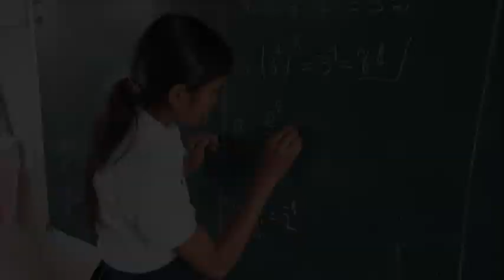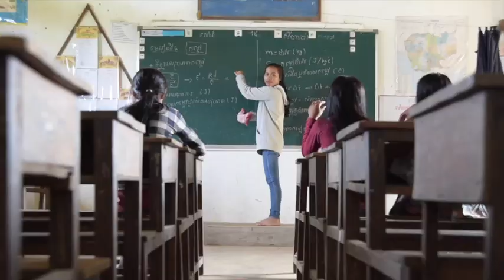Sustainable Schools International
Sustainable Schools International (SSI) invests in sustainable education for rural economic development in Cambodia.

We partner with government schools and build social entrepreneurs and leaders. Micro-finance, in the communities we serve, develops the local economy and sustains our schools.